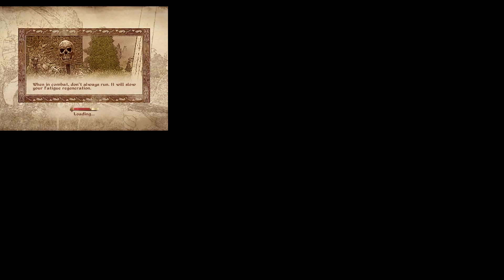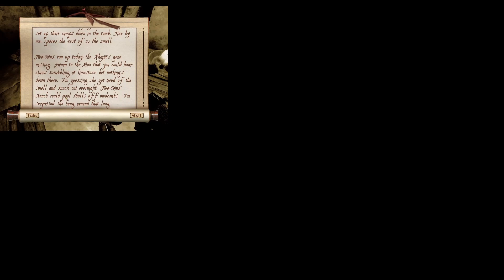Oblivion ep 1: fail after fail after fail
i have a series of failures and mistakes but all is fixed and ready for the next video. i didn't realize that the resolution wasn't correct until i was editing. i also completely forgot basic controls so it was an interesting video.